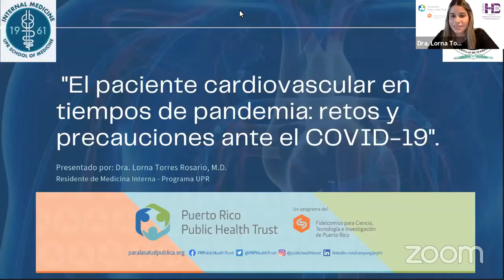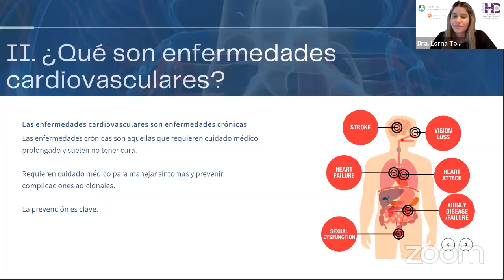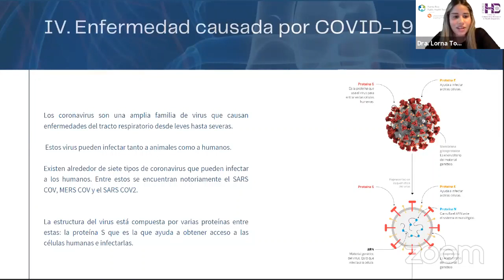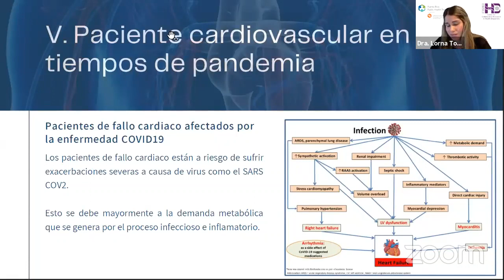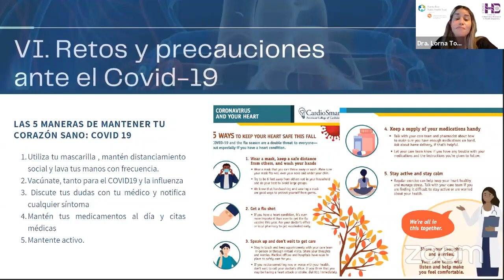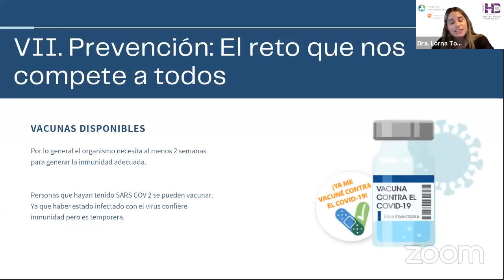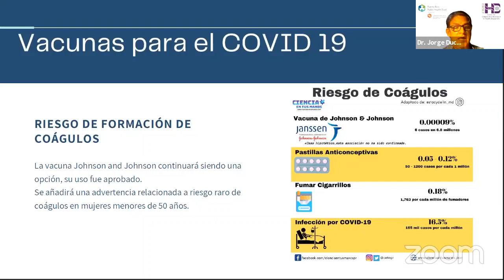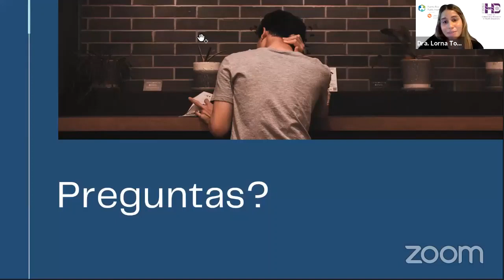El paciente cardiovascular en tiempos de pandemia: Retos y preocupaciones ante el COVID-19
👉 Conoce los retos y precauciones del paciente cardiovascular en tiempos de la pandemia del COVID-19.